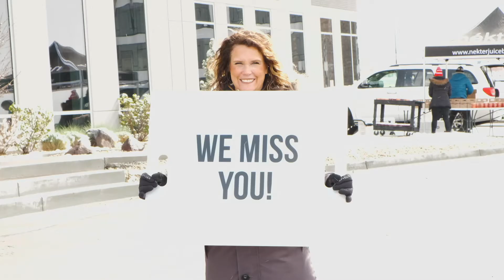Drive Thru Lunch | March 2020